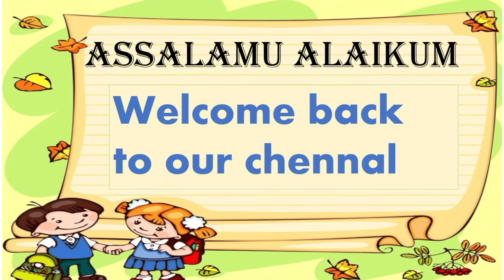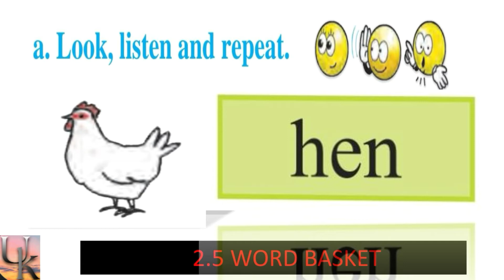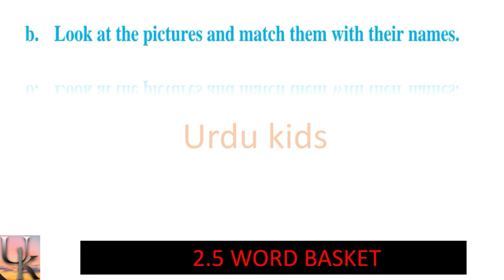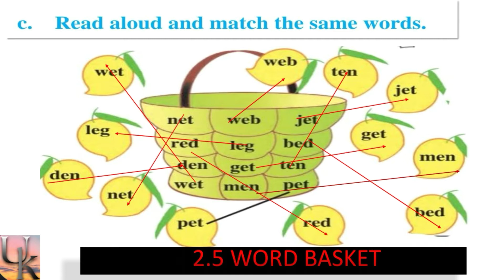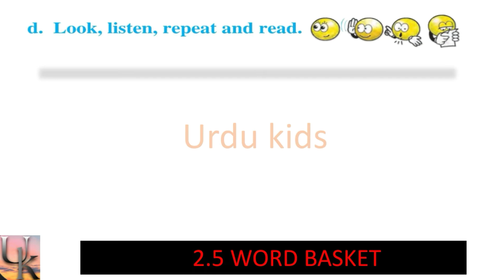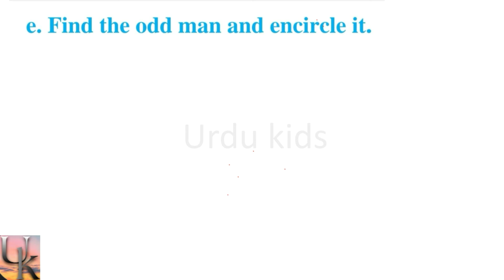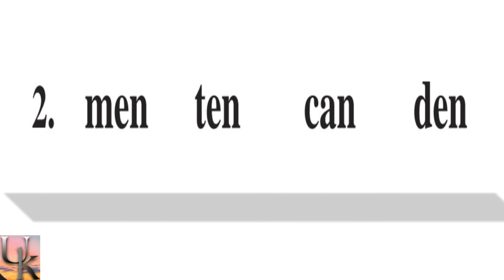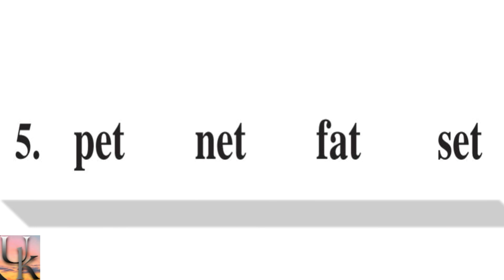2.5 Word Basket | Std 2nd | English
Assalam Walekum

 In this video we going to learn word basket 2.5 std 2nd subject English with questions A to e so State to kill the end of the video.